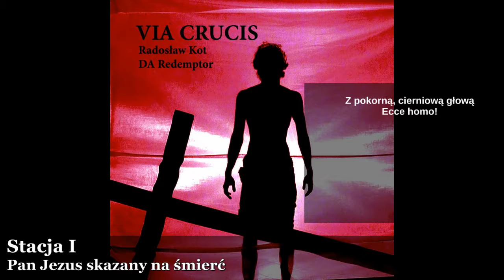Stacja I (audio + tekst)